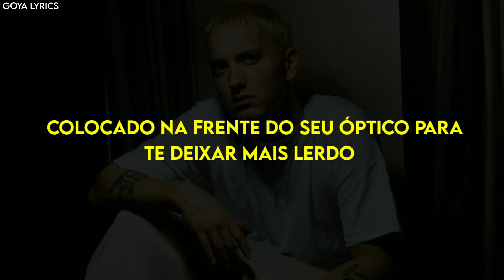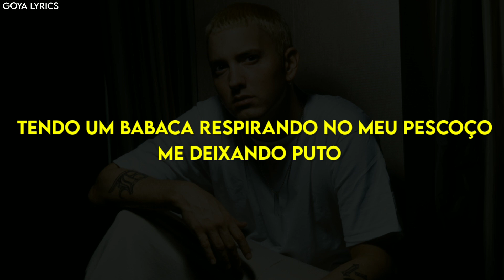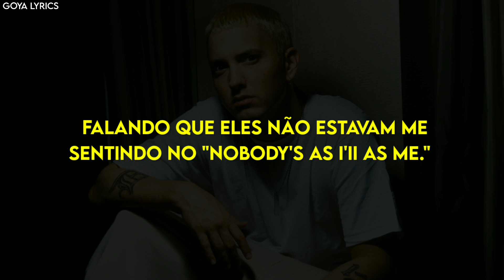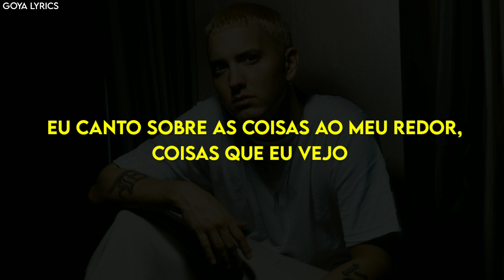EMINEM - IF I HAD •[LEGENDADO/TRADUÇÃO]• PT-BR